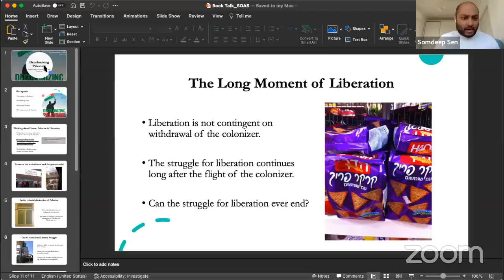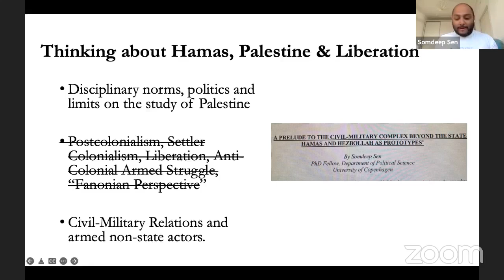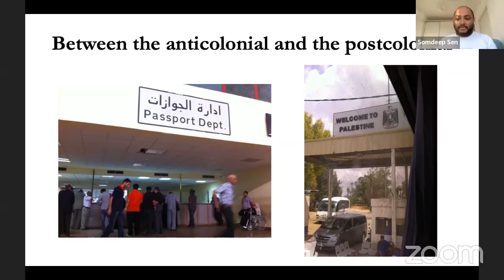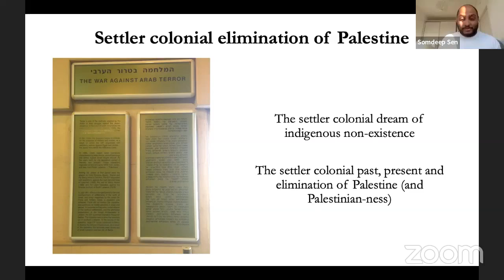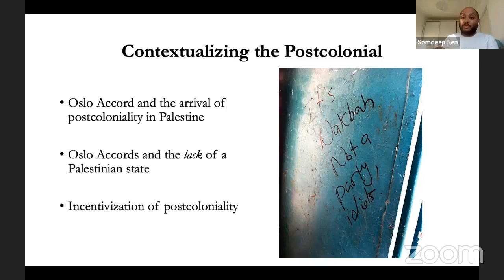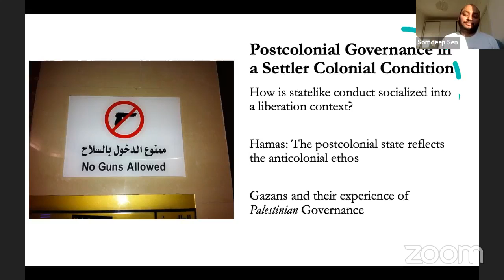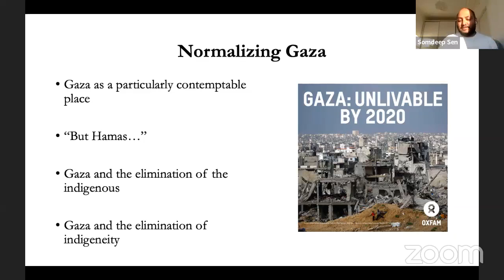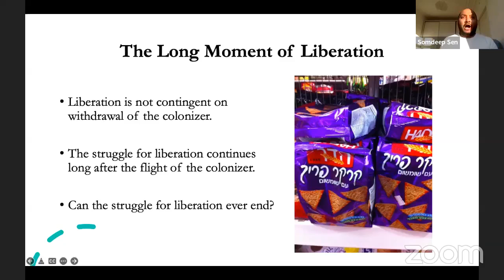Decolonizing Palestine: Hamas between the Anticolonial and the Postcolonial | SOAS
Speaker: Somdeep Sen (Roskilde University)

This webinar took place on 26 April 2022 as part of the SOAS Middle East Institute's Lecture Programme on the Contemporary Middle East series. Further info